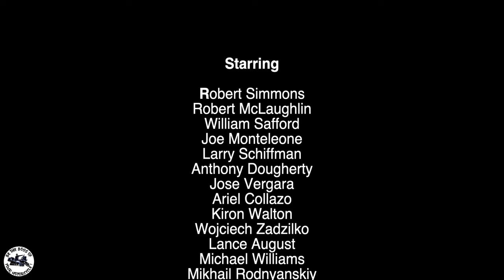Practice Session #54 (New Jersey) - Advanced Slow Speed Motorcycle Riding Skills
Robert Simmons - Be The Boss Of Your Motorcycle
101 Blue Moon Crossing, Suite 3, Box 134

Badass Moto Motorcycle Kickstand Pad
Bike Phone Holder
Benlari Black Axle Nut Covers  Fat Boyoy 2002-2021

First Tactical Men’s Lightweight Patrol Glove
Hatch SG20P Dura-Thin Police Duty Glove - Black

Insta360 ONE X2 Battery 1420mAh
Insta360 ONE X2 Fast Charge Hub
Insta360 Selfie Stick
Insta360 GO 2 64GB Edition
Insta360 Motorcycle Accessory Bundle
Insta360 Selfie Stick for ONE R, ONE X, ONE
Rode Microphones Wireless GO II
Media Mod (HERO10 Black/HERO9 Black)
GoPro HERO9 Black
OverHead Pro 2-in-1 Boom Arm for Tripod
Neewer Dimmable 5600K USB LED Video Light 2-Pack with Remote Control
Ayeway Battery Pack 5V 26800mAh Portable Charger
SAMSUNG: EVO Select 128GB MicroSDXC Memory Card with Adapter
SD Memory Card Reader

Practice Cones
LVL10 Sports Heavy & Tough Cones

What I Wear To Stay Cool
Dickies Flex Temperature Cooling Pants
UV Sun Protection Arm Sleeves
Sun Hat UV Protection

Trailer Items
Hurbo Wheel Lock Clamp
Marson Wheel Chock Mounting Removable Hardware Kit Wood Floor, 4 Pack
Gorilla Automotive 61681 Acorn Gorilla Guard Locks (1/2" Thread Size) - Pack of 4
Homak 2 Door Wall Cabinet
Condor Pit Stop Wheel Chock

The Abominable Snowman - 27’ x 25’ x 22’ x 18’

CHAPTERS
00:00 - Grace Bible Church
01:25 - Intro
02:26 - Greeting
06:58 - Meet The Preloaders & V.I.Preloaders!
17:36 - Briefing & Instructions
32:00 - Warm-Up Exercise - Short Starts & Stops
45:00 - Exercise #1 - Stops & Starts
53:38 - Exercise #2 - The Slow Ride
01:02:41 - Don't Stop With Your Handlebars Turned
01:04:28 - Exercise #3 - Trust & Believe
01:09:37 - Handlebars Too Low?
01:10:55 - Exercise #3 - Trust & Believe Continued
01:34:26 - Exercise #4 - Right / Left Turns From A Stop
02:26:23 - Gift From Eddie
02:27:15 - Exercise #5 - Single Serpentine
02:48:57 - Exercise #6 - The Infamous U-turn
03:31:35 - Exercise #7 - The Figure 8
03:49:35 - Exercise #8 - Offset Double Serpentine
04:03:24 - Exercise #9 - The Abominable Snowman
04:25:00 - Bonus Exercise - The Maze
04:36:52 - Follow The Leader
04:44:48 - The Slow Race
04:47:16 - Exit Interviews
04:53:30 - Wade Smith From Lock & Lean